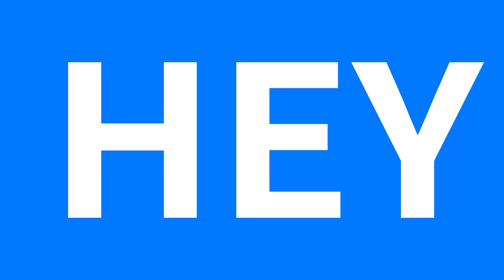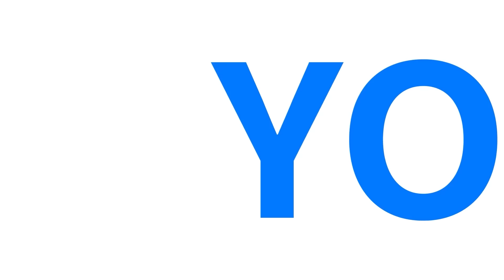Kompilasi Lagu Terbaik 2023 l Tayo Lagu Pembukaan Tema Kompilasi l Hey Tayo l Tayo bus kecil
Nikmati lagu-lagu yang paling dicintai di saluran Tayo pada tahun 2023!